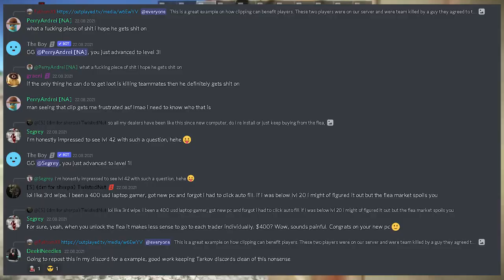EFT team killing - exclusive footages of the first season of DAM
Hello ladies and gentlemen! This time you are watching the exclusive episode of Die Auftragsmoerder teamkilling organisation also known as ,,Die Auftragsmoerder teamkillende terroristische Organisation der Stadt von Tarkov''. All the clips included in this video were recorded the previous wipe and for certain reasons weren't published at that time. Before I end this description I want you to know that the next teamkilling compilation will be published as soon as I am done with the polish matura exam but tomorrow you will get something dope. Until next time!

0:00 Introduction
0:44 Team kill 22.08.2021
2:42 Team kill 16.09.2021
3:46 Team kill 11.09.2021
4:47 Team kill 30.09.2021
6:45 Outro